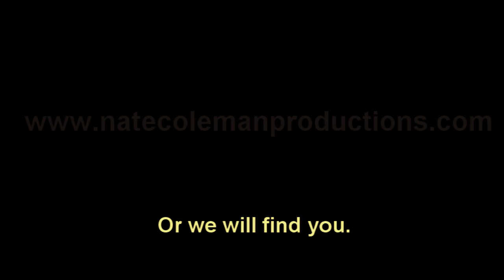No Cell Phone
This is my submission for the 2010 SNOB film festival located in Concord New Hampshire. This was for the filmmaker challenge which challenged filmmakers to make a 30 second clip about turning off your cell phone during the presentations.